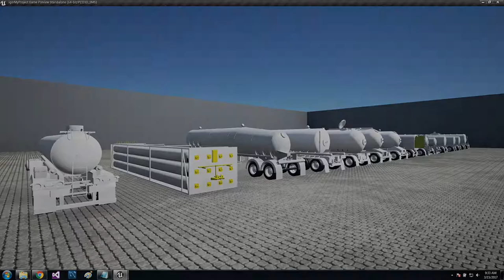Cargo Tank Trailers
Here are ~15 3d modeled cargo tank trailers. These are part of a new 3d training and certification platform we're designing for a hazmat training company.